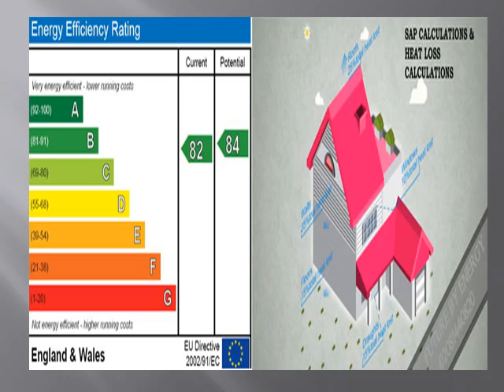SAP Calculations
SAP Calculations in London, UK:
The Standard Assessment Procedure (SAP Calculation) is the UK Government's approved methodology for calculating the energy performance of new built of converted dwellings.